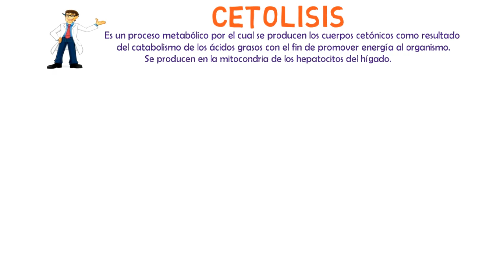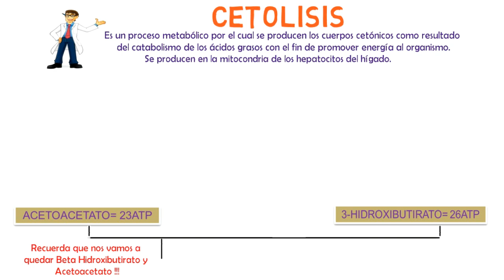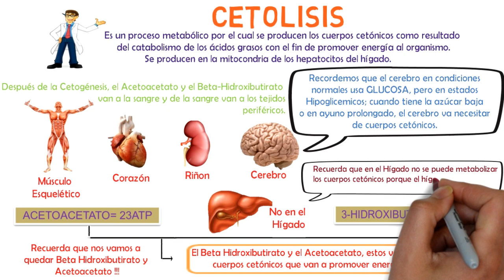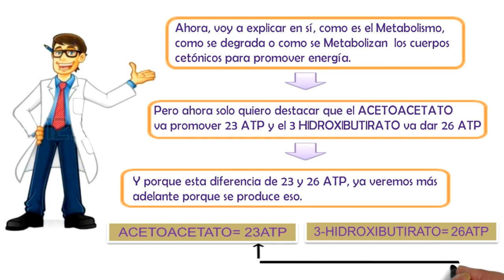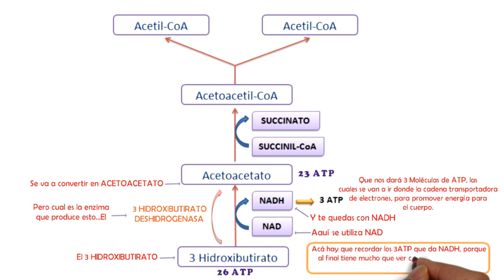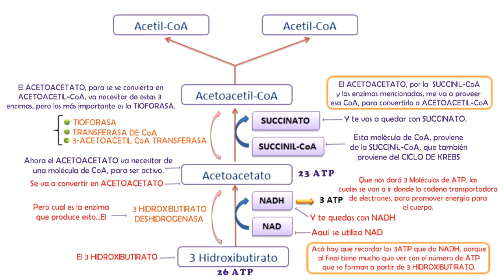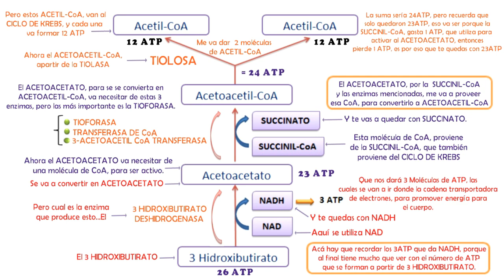Cetolisis - Metabolismo de Lípidos || Explicación - Vídeos Educativos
📖 Hola !!! Hoy Aprenderemos  De Una Forma Breve, Sobre " La Cetolisis - Metabolismo de Lípidos"

⭕ El día de hoy se explicara Las Rutas Catabolicas del Metabolismo de Lípidos:

✅ Explicación
✅ Que es ?
✅ Importancia del Ciclo